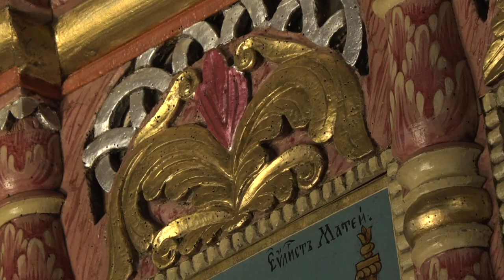DO KRAJA GODINE ZAVRŠETAK REKONSTRUKCIJE IKONOSTASA